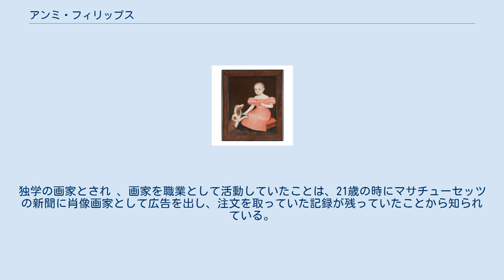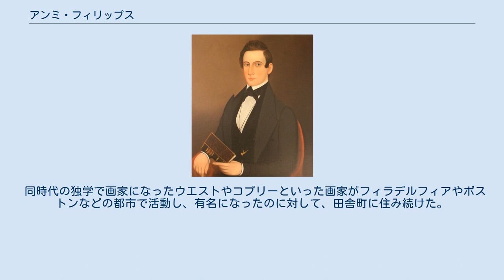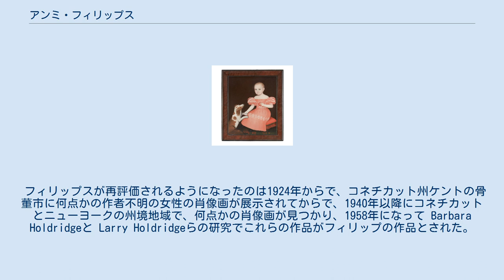アンミ・フィリップス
アンミ・フィリップス（Ammi Phillips、1788年4月24日 - 1865年7月11日）は19世紀前半のアメリカ合衆国の肖像画家である。
50年ほどにわたって、コネチカット、マサチューセッツ、ニューヨークで活躍した、没後「忘れられた画家」になっていたが20世紀の初めに民俗学者・コレクターによって再発見され、その生涯、作品が研究された。
 アンミ・フィリップス作「少女と犬と猫」(1830/1835) アメリカン・フォーク・アート博物館 (蔵) コネチカット州のリッチフィールド郡のコールブルック(Colebrook)に生まれた。
美術をどのように学んだかは不明である。
独学の画家とされ 、画家を職業として活動していたことは、21歳の時にマサチューセッツの新聞に肖像画家として広告を出し、注文を取っていた記録が残っていたことから知られている。
初めは装飾画も得意であると広告していたが、肖像画の専門になった。
当時の地方の人々を満足させる技術を有していたので、2年ほどの間にマサチューセッツ西部の町の有力者から注文を受けるようになった。
 同時代の独学で画家になったウエストやコプリーといった画家がフィラデルフィアやボストンなどの都市で活動し、有名になったのに対して、田舎町に住み続けた。
田舎町からの注文は少ないので、マサチューセッツ、コネチカットなどの町を旅する生活を続けた。
 1865年に72歳でマサチューセッツ州で亡くなった。
 フィリップスが再評価されるようになったのは1924年からで、コネチカット州ケントの骨董市に何点かの作者不明の女性の肖像画が展示されてからで、1940年以降にコネチカットとニューヨークの州境地域で、何点かの肖像画が見つかり、1958年になって Barbara Holdridgeと Larry Holdridgeらの研究でこれらの作品がフィリップの作品とされた。
1968年にアメリカン・フォーク・アート博物館でフィリップスの展覧会が開かれた。
作品の価値が評価され、1976年までに約400点の作品がフィリップスのものとして発見された。